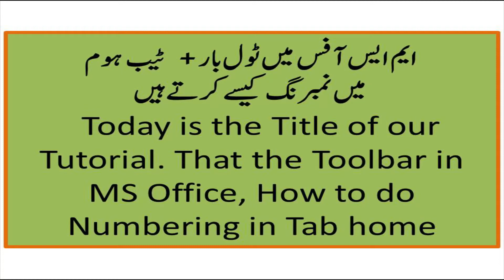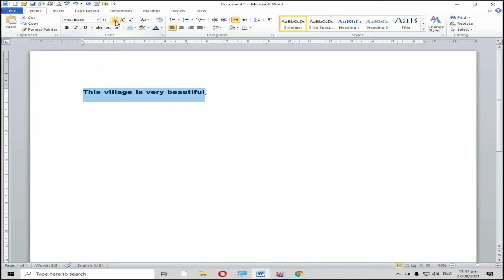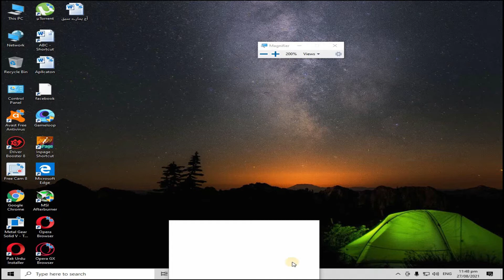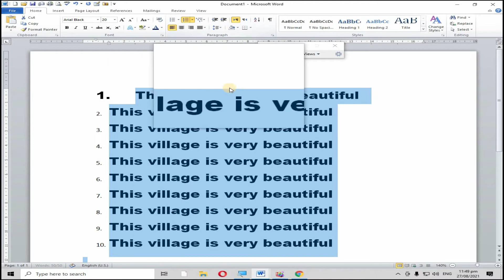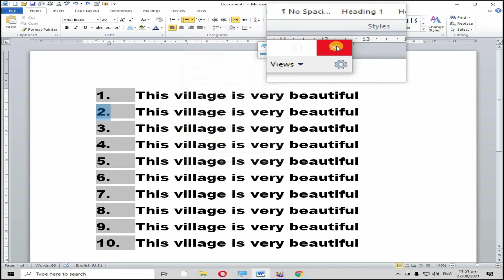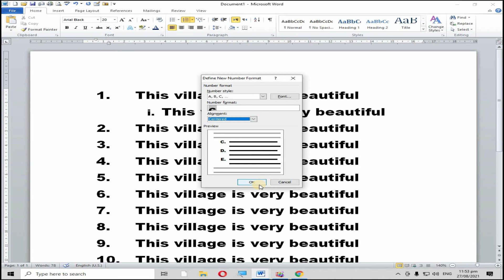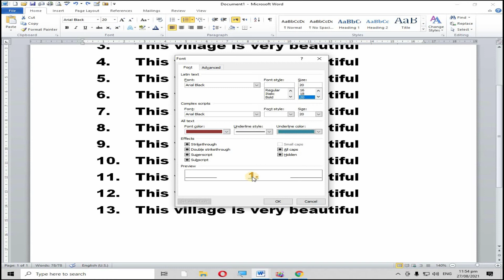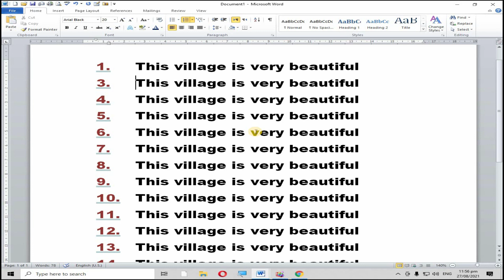How to do numbering in Tab Home in Toolbar !!!!!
~ Hi. Everyone.
~ In this Video we will discuss about How to do numbering in Tab Home in Toolbar !